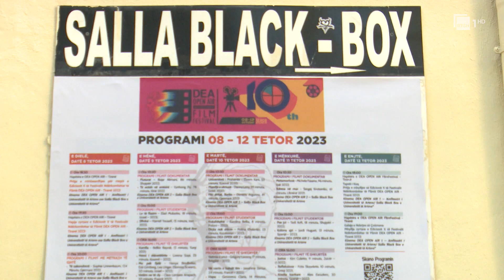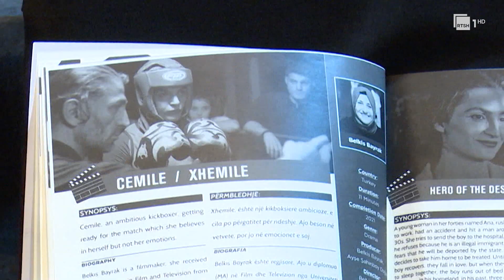Dea Open Air, festivali ndërkombëtar i filmit në edicionin e 10 | RTSH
Gazetare: Xh.Kondi